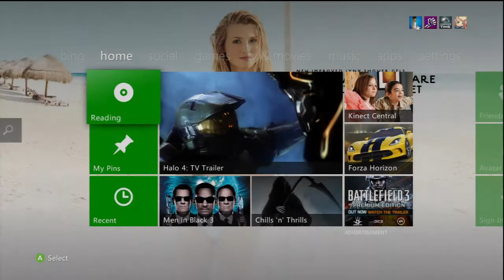Good Times Ep 3 - Blackops 2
just me and my friends having a laugh..